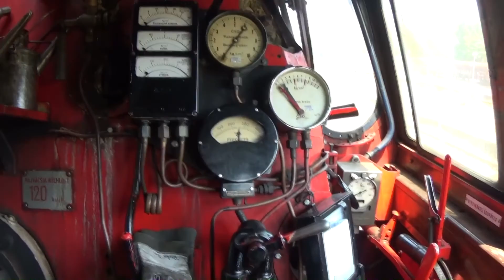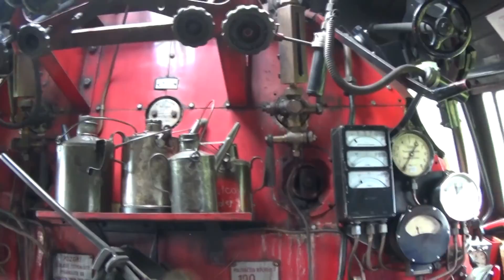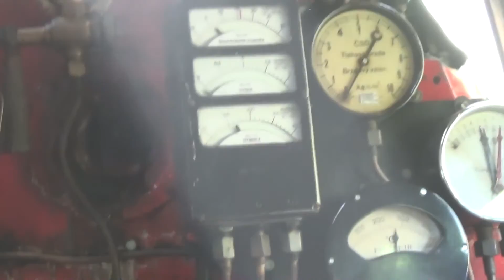Luženská setkání 2016 a jízda parní lokomotivou 498.104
Video z jízdy Československého Expressu Bratislava - Brno - Havlíčkův Brod- Praha -Lužná u Rakovníka v čele s parními lokomotivami 498.104 a 464.202 a Luženského setkání 2016 které se odehrávalo 25.6. a 26.6. v Lužné u Rakovníka.